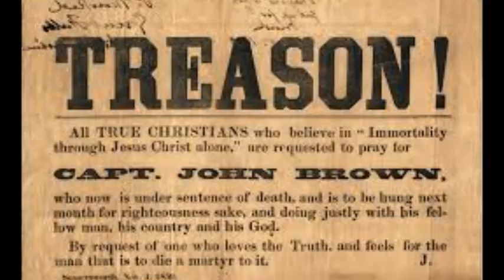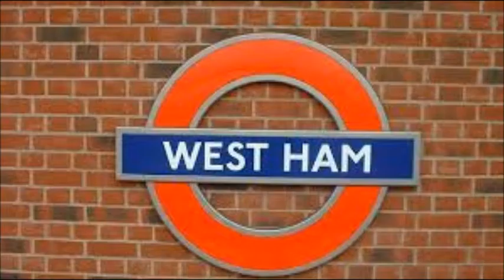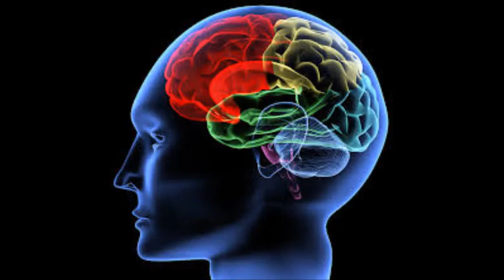Cromwell Reacted (An Interregnum Song)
A history music video highlighting the features of the Interregnum 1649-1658.